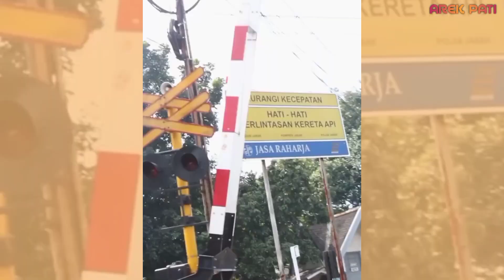Pemotor Pakai Sendal Jepit Bakal Ditilang, Yang Pakai Celana Pendek Ketar-ketir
Korps Lalu Lintas atau Korlantas Polri akan menggelar Operasi Patuh 2022 secara serentak di seluruh wilayah polda mulai Senin (13/6/2022). Salah satu yang menjadi sorotan adalah penggunaan sandal jepit saat naik motor.

Kepala Korlantas Polri Irjen Pol Firman Santyabudi menyatakan pengendara sepeda motor dilarang memakai sandal jepit saat berkendara. Pasalnya, sandal jepit tidak memberikan perlindungan pada kaki secara maksimal.

Celana panjang digunakan untuk melindungi kaki dari berbagai gangguan, apalagi yang ingin melakukan perjalanan jarak jauh perlu diperhatikan.

Selama ini selain sandal jepit, tidak sedikit pengguna motor yang menggunakan celana pendek. Sama seperti sandal jepit, penggunaan celana pendek tidak memberikan perlindungan maksimal bagi pengendara motor sehingga bila kecelakaan terjadi bisa menimbulkan fatalitas.